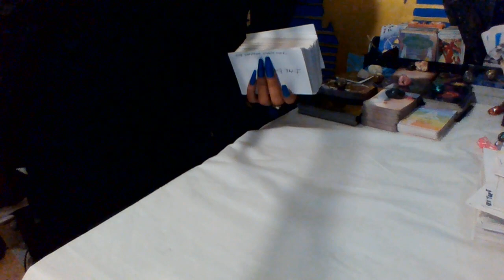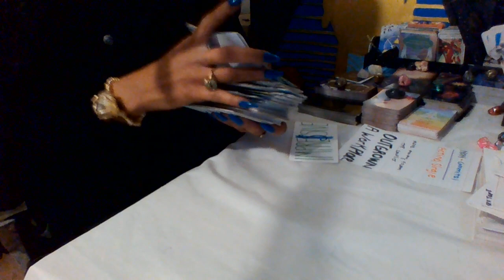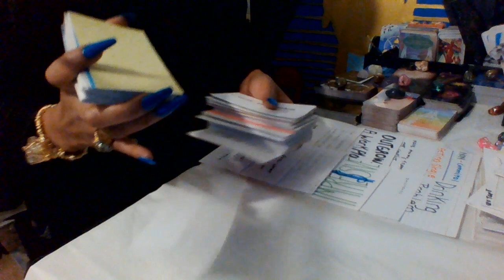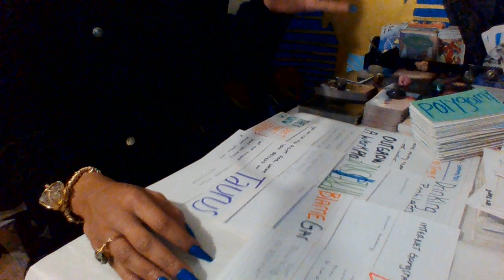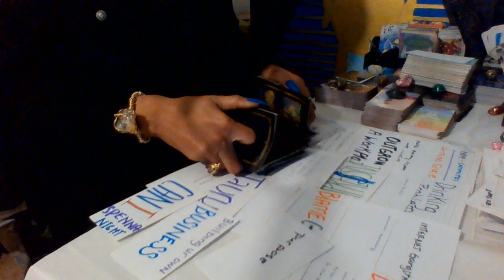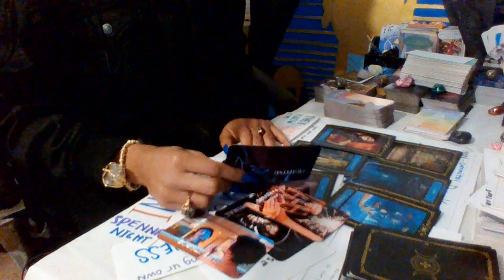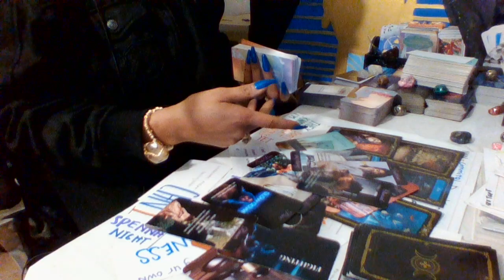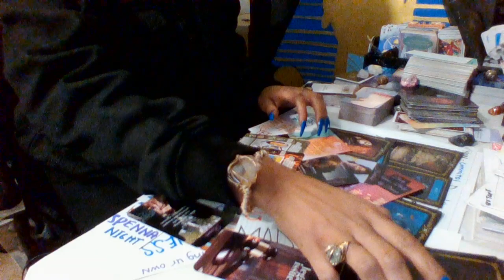💯 TAURUS ♉BE CAREFUL SOMEBODY TRYING TO GET YOU LOCKED TF UP🧿🧿🧿💯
NO CAP🧿🧿🧿💯💯